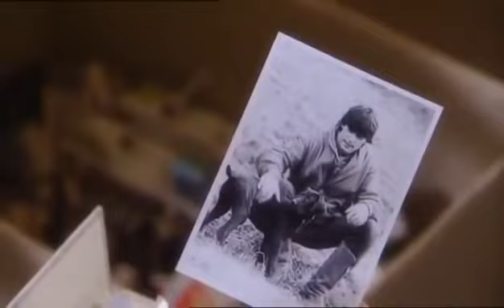Rote Rosen Folge 1